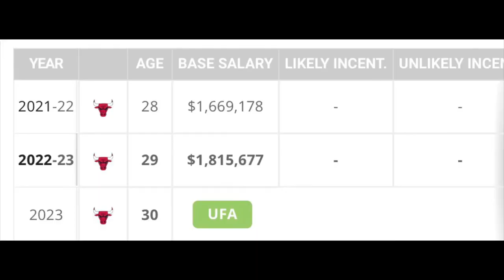Javonte Green is the most underrated player on the Chicago Bulls!!!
Bulls Nation, today I want to discuss the most underrated player on the bulls in Javonte Green

Making only 1.8 million next year. I’m super excited to have him back and ready to give his all once again!!!